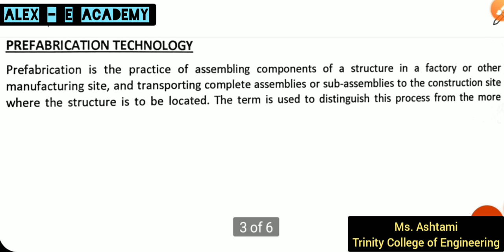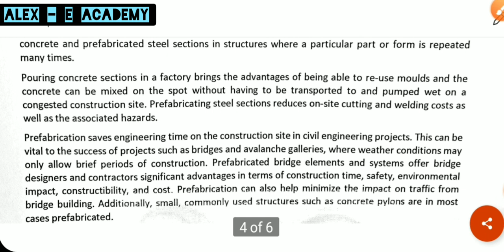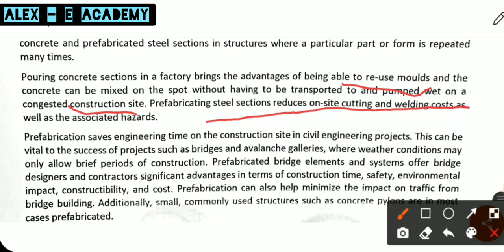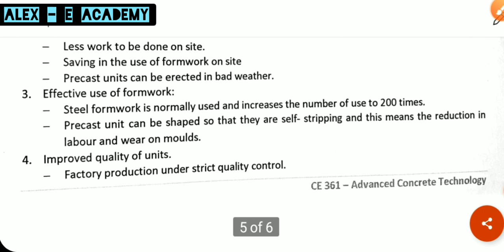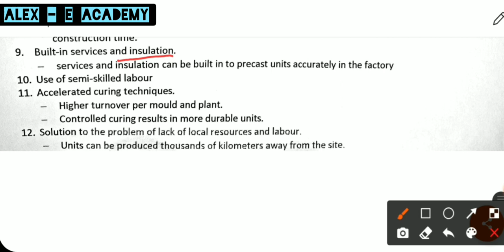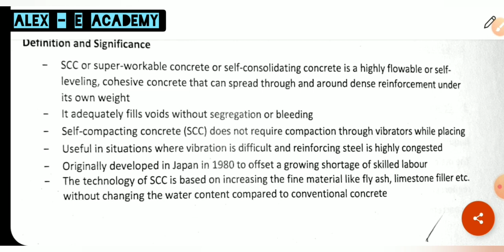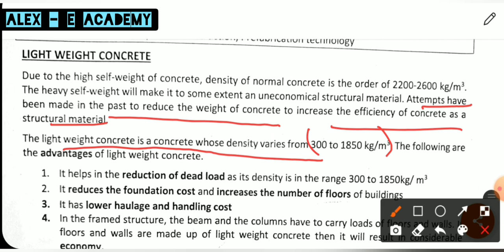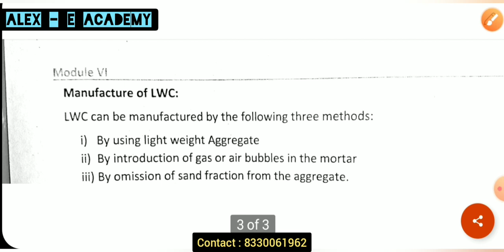CE 361 - Advanced Concrete Technology | Solved University KTU Questions | Module 6, Part 2 |S5 Civil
CE 361 - Advanced Concrete Technology

| Solved University KTU Questions |

Prefabrication

Light we Concrete

self Conpacting Concrete

|S5 Civil Engineering |